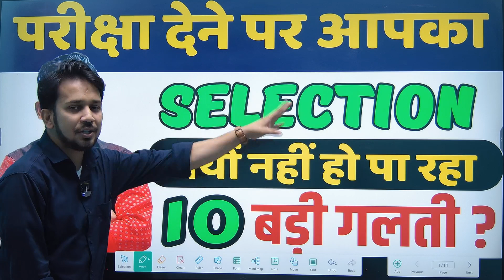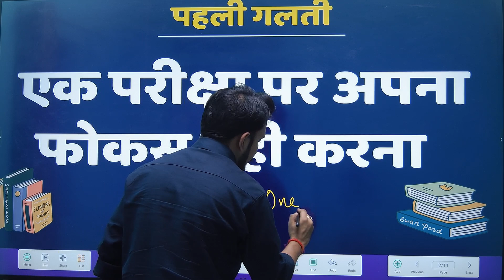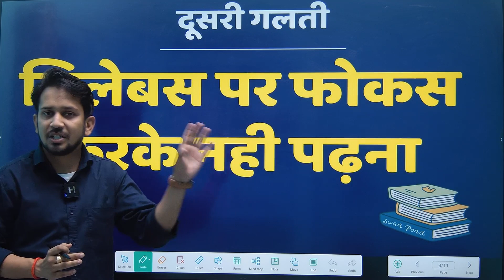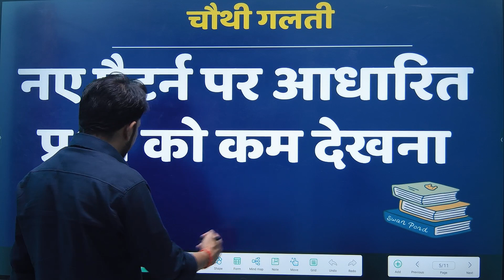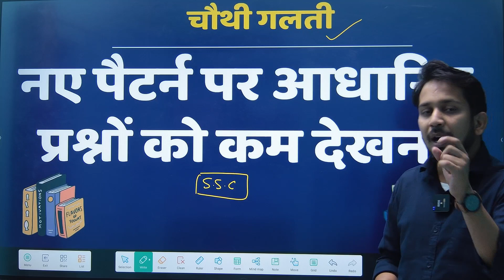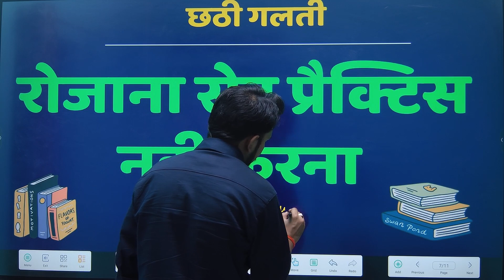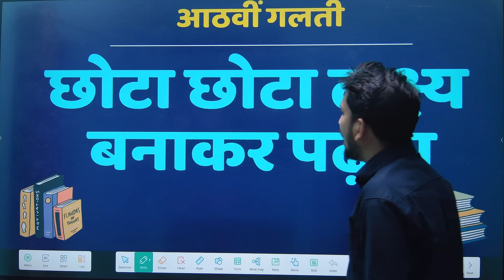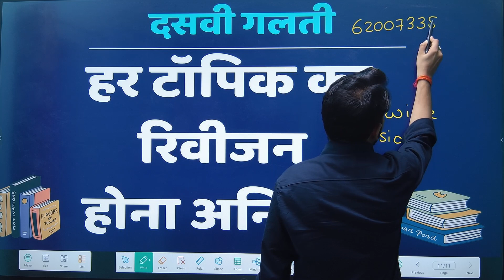परीक्षा देने पर आपका SELECTION नहीं हो पा रहा !! सुधारो अपनी 10 बड़ी गलती !! तभी होगा SELECTION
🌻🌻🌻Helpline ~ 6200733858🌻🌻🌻